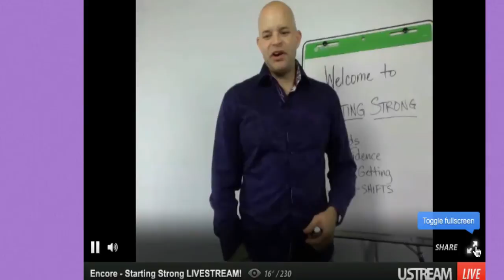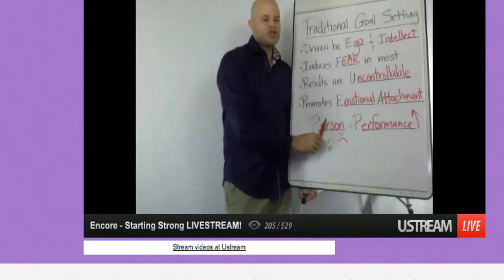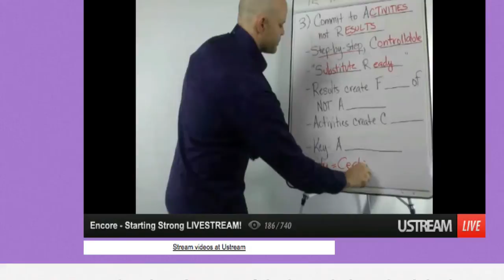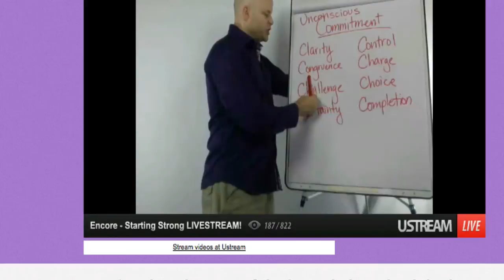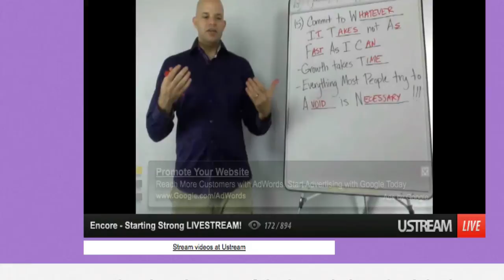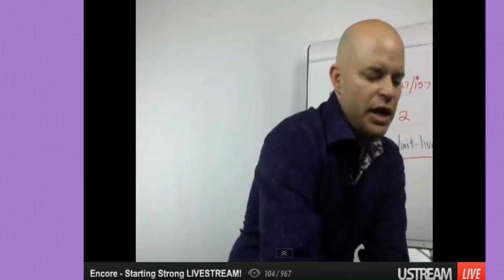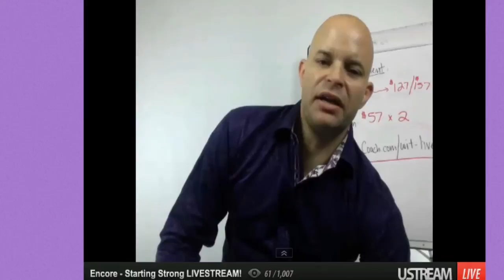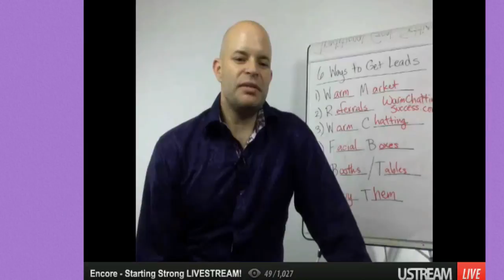Starting Strong LIVESTREAM - Pink Caddie Coach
- Free Warm Chatting Audio Trainings

Pink Caddie Coach Sean Smith presents "Starting Strong - The 15 MIND-SHIFTS You Must Have in Order to Make This the Best Year Yet".

Sean talks about the 6 Ways to Get Leads, How to Build Your Confidence to Approach People, Why 97% of the People Don't Succeed with Traditional Goal Setting Methods, and the mind-shifts you must make to start this year strong and make it your best year yet.

Sean's mission is to empower people with the tools to remove their internal blocks so they can live a life of passion, purpose and presence.